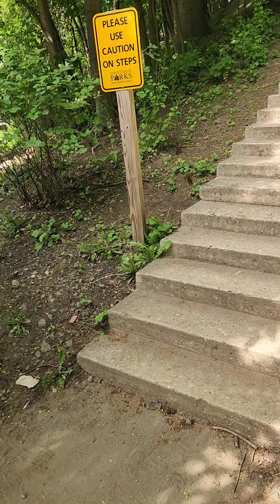The Kensico Dam Steps!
My Health Journey